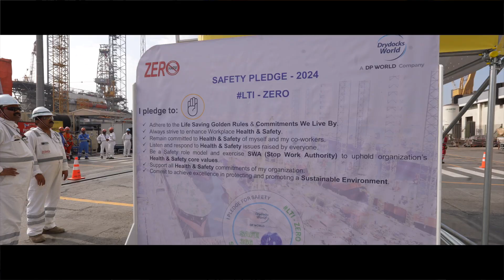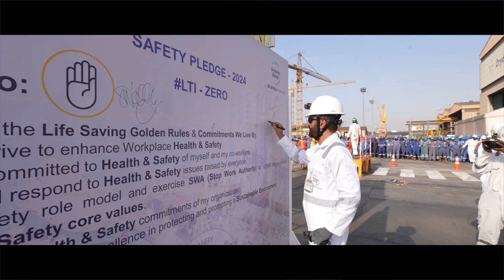Line of Fire Campaign 2024